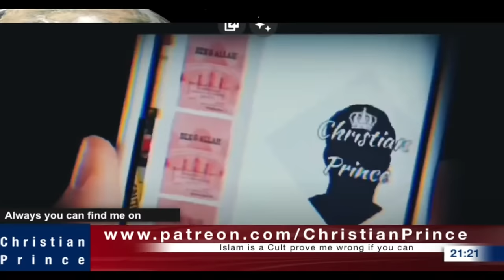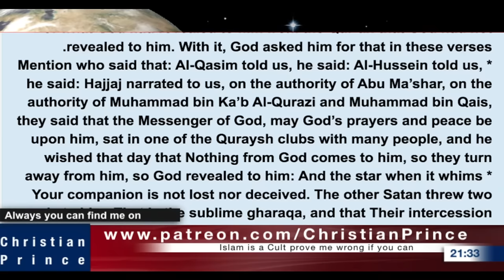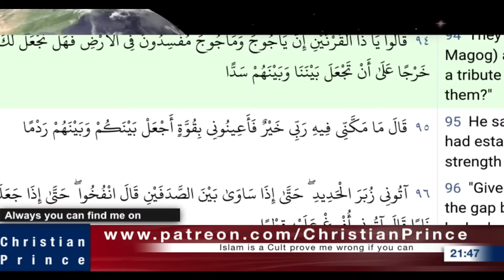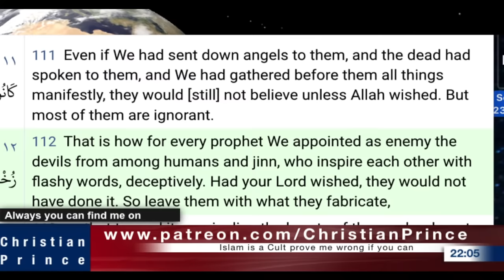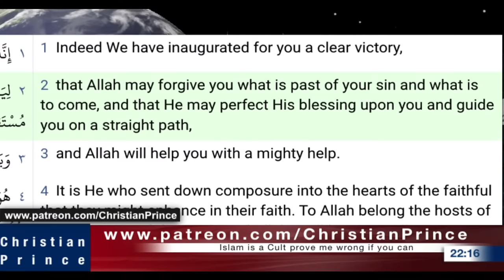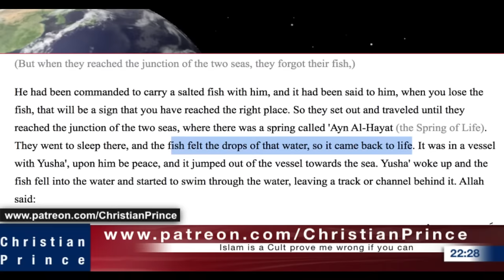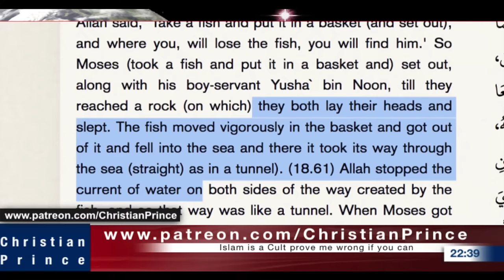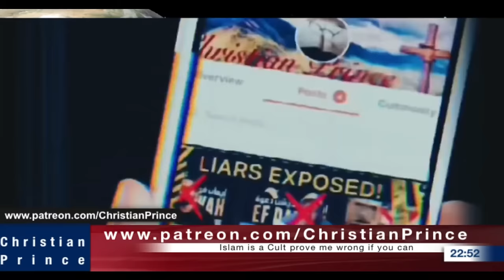Dr. Zakir Naik got Busted !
To Call Slype live: .cid.fea87d2716a5a6e
@OneIslamProductions,@Islamic_Guidance,@muftimenkofficial, @The3Muslims,Vice, @ManyProphetsOneMessage,@ToviaSinger1,@hiphughes,@EFDawa,@WhatifAltHist,@sabeelIslam,@OneIslamProductions,@wealthmindset,@OnePathNetwork,@Islamic_Guidance,@truetube5717,@millionairementor,@AliDawah,@MohammedHijab   Christian Prince wekcome you all to refute the lies of false claim made by Muslim or non-Muslim using academic pros in reference and on the screen study, we invite anyone clear to question the validation of our proofs, The goal of our channel is to create high-quality videos that focus on the past, present and future of Islam, one of our main goal has always been to show our fellow Non-Muslims that Islam is truly a "peaceful religion, and to show kindness to all, as the prophet Muhammad said" and how Jews Love Islam, and islam Love the Jews